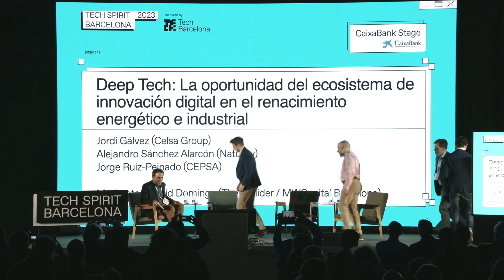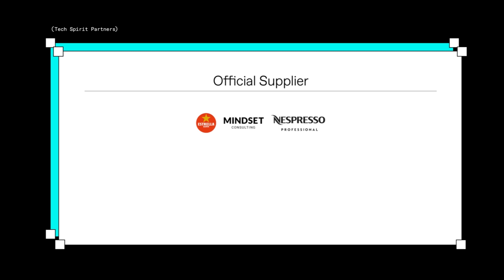DeepTech: La oportunidad del ecosistema de innovación energética e industrial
Alejandro Sánchez Alarcón (Naturgy,@naturgy)
Jorge Ruiz-Peinado (CEPSA,@moeve_global)
Jordi Gálvez (Celsa Group)
Modera: David Domingo (The Collider - MWCapital Barcelona, @MobileWorldCapital)